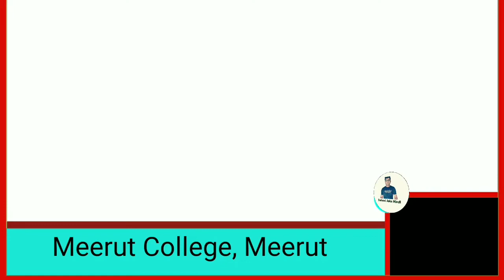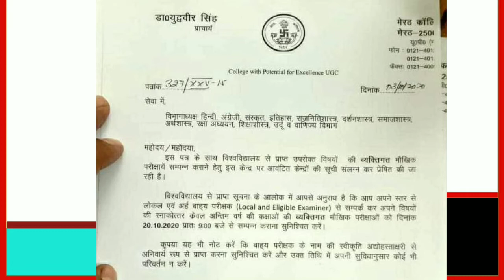CCS UNIVERSITY viva News ||Meerut College, Meerut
CCS UNIVERSITY viva News ||Meerut College, Meerutccsu viva

viva important Updates
ccsu viva date
Ccs University viva date ma final year |ccsu viva exam date 2020 important news
Ccs University viva date ma final year
Ccsu Viva date ma viva ma final year CCS University viva date CCS University MA FINAL
VIVA EXAM Center List CCS University viva
CCS exam center list update Ma final year exam
Important news